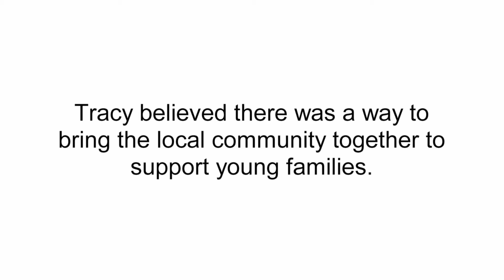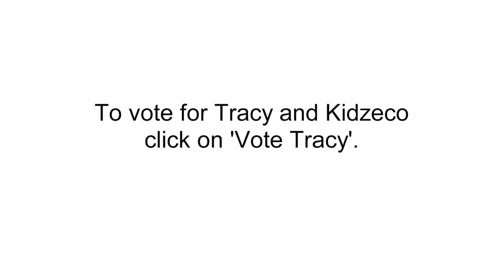Tracy Murdoch, Kids Eco: Meet the Social Entrepreneurs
Kidzeco is a unique social enterprise, supporting families, enhancing social cohesion within the community, through a range of affordable and accessible products and services; educating and maximising reuse for the benefit of our environment